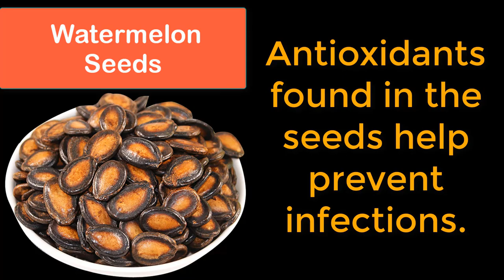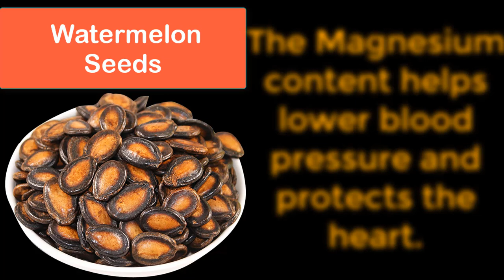The Nutrient Power of Watermelon Seeds: Surprising Health Benefits!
Discover the hidden health secrets of watermelon seeds! 🍉🌱 Dive into their rich nutrients, immune-boosting properties, and brain-boosting potential. Learn how they support heart health, offer natural energy, and aid hydration. Explore easy incorporation in your diet for sustainable living. Watch now! 🌟🍉

OR
Thanks for your kind support.  It is appreciated.